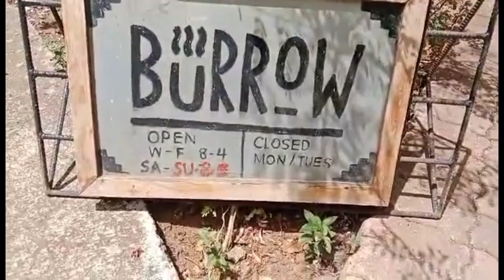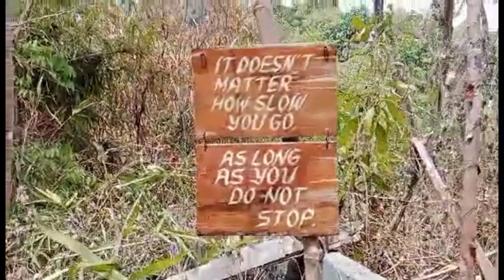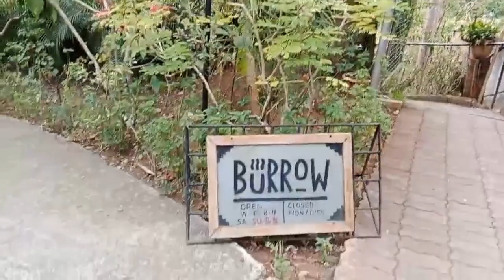TAYTAY RIZAL PHILIPPINES